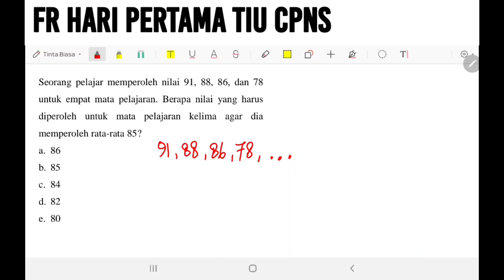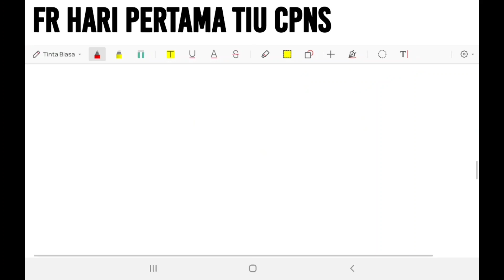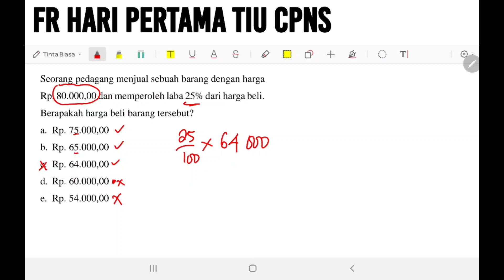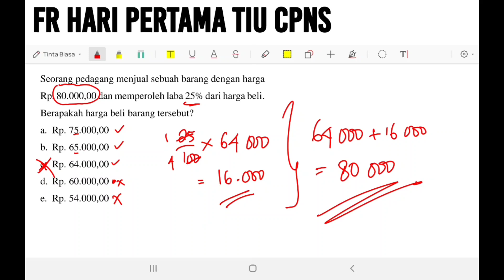FR Hari Pertama TIU CPNS 2021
FR yang dibahas ini merupakan model soal yang keluar dalam pelaksanaan SKD CPNS hari pertama.
Semoga bermanfaat buat kawan-kawan yang akan ujian pada hari berikutnya.
Terimakasih